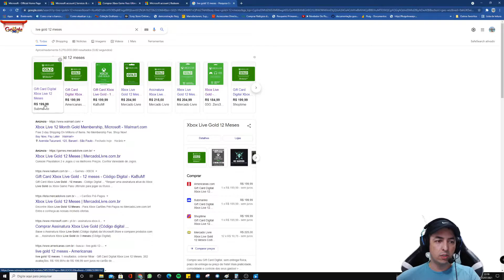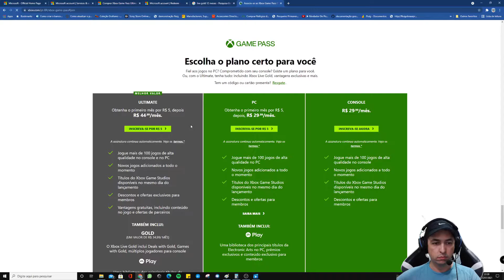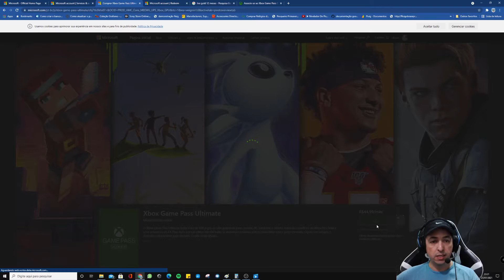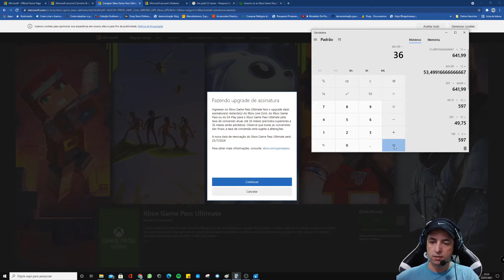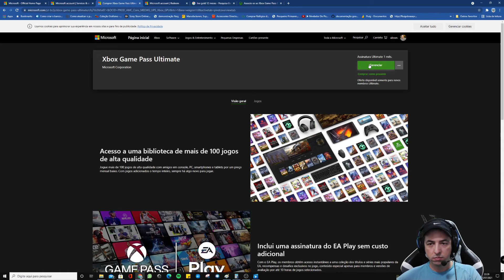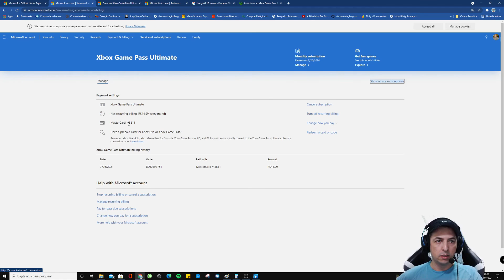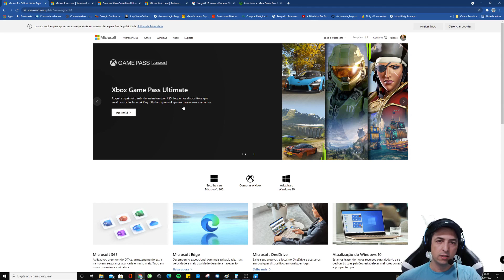Como renovar meu Xbox Game Pass Ultimate baratinho ! How to Renew My Xbox Game Pass Ultimate Cheap!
Nesse vídeo ensino como você pode renovar seu Xbox Game Pass mais barato ! Os 36 meses vai sair R$17,84 reais por mês!
How to Renew My Xbox Game Pass Ultimate Cheap!